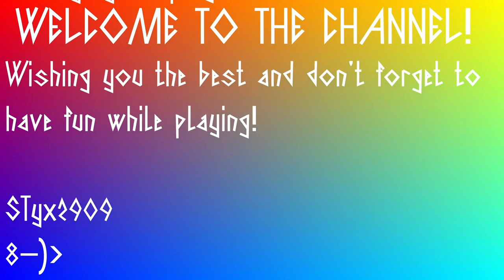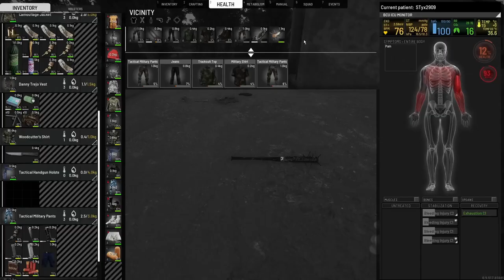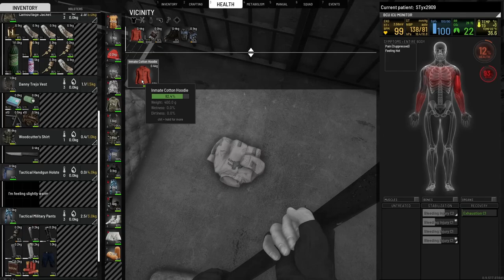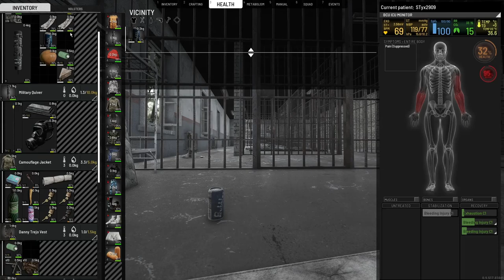SCUM - v095 - on FFH episode 18